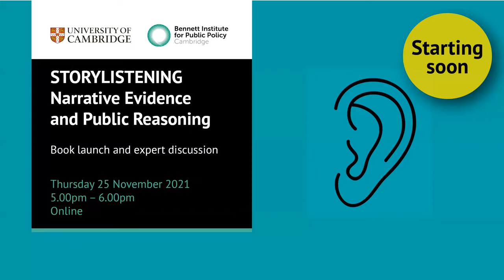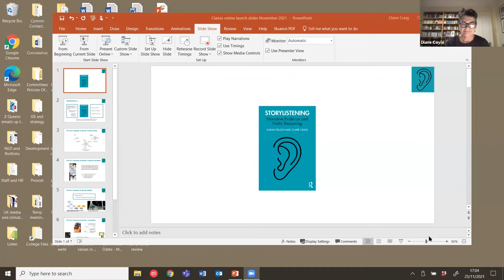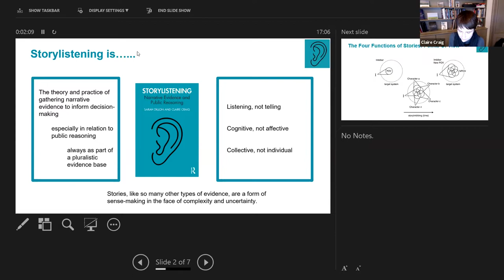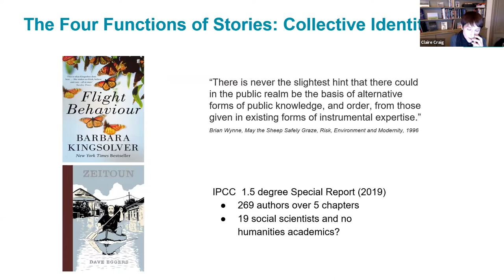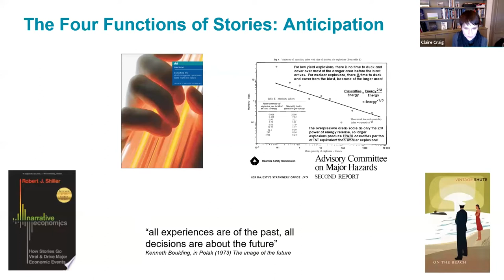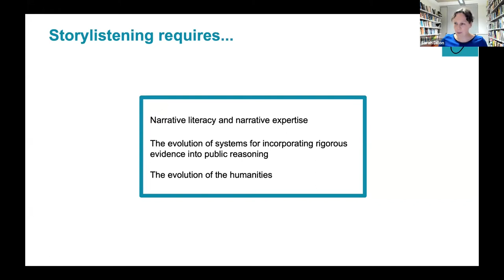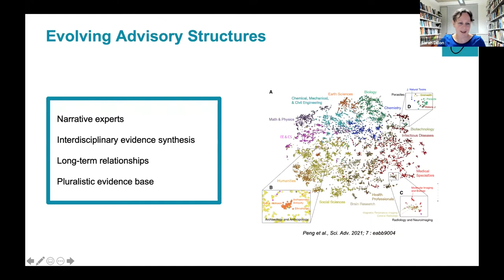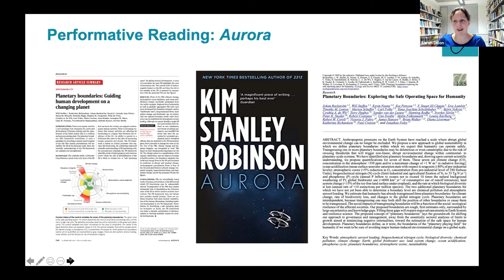Storylistening: Narrative Evidence and Public Reasoning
Professor Sarah Dillon and Dr Claire Craig launch their new book Storylistening: Narrative Evidence and Public Reasoning.

The two authors talk to Bennett Professor of Public Policy Diane Coyle about the urgent need to use stories to improve public reasoning. They share a theory and practice of listening to narratives where decisions are strongly influenced by contentious knowledge and powerful imaginings in areas such as climate change, artificial intelligence, the economy, and nuclear weapons and power.

They are also joined by Professors Genevieve Liveley, Peter Gluckman and Mike Hulme to reflect on the roles of stories in the public humanities, scientific advice, and climate change debates.

This is a "must-watch" for anyone interested in how all types of evidence should inform public debate and decision-making, including policymakers, expert advisors from the sciences, humanities and social sciences, and anyone interested in the public humanities.

Storylistening, as a conscious and reflective act creating narrative evidence, is rare. Hear how to make the task of critical listening to stories in public reasoning possible, expected, and endemic.

Meet the authors and guests

Sarah Dillon is Professor of Literature and the Public Humanities in the Faculty of English at the University of Cambridge. She is a scholar of contemporary literature, film and philosophy, with a research focus on the epistemic function and value of stories, on interdisciplinarity, and on the engaged humanities. She is author of The Palimpsest: Literature, Criticism, Theory (2007) Deconstruction, Feminism, Film (2018), and many academic articles and book chapters. She is editor of David Mitchell: Critical Essays (2011), and co-editor of Maggie Gee: Critical Essays (2015) and AI Narratives: A History of Imaginative Thinking About Intelligent Machines (2020). @ProfSarahDillon @englishunicam

Dr Claire Craig is Provost of The Queen’s College, Oxford and has extensive experience of providing scientific evidence to senior decision-makers in government and business. Originally a geophysicist, she became Director of the UK Government Office for Science, a member of the Prime Minister’s Delivery Unit, and got her grounding in strategy at McKinsey & Co. She developed her interest in the power of stories initially through their roles in public reasoning about strategic futures and alongside the use of computational models of complex systems. @QueensCollegeOx

Diane Coyle is Bennett Professor of Public Policy, University of Cambridge. A leading economist, she is a Director of the Bennett Institute for Public Policy, a Director of The Productivity Institute, a Fellow of the Office for National Statistics, an expert adviser to the National Infrastructure Commission, and Senior Independent Member of the ESRC Council. @DianeCoyle1859 @bennettInst

Genevieve Liveley is Professor of Classics, RISCS Fellow, and Turing Fellow at the University of Bristol. She is a narratologist whose research interests focus upon narratives and narrative theories (both ancient and modern) and their impact on futures thinking. She has particular research interests in the stories that programme cultural and sociotechnical narratives about human interactions with new technology. @Bristol_CLAH

Professor Sir Peter Gluckman trained as a paediatrician and biomedical scientist and holds a Distinguished University Professorship at the Liggins Institute of the University of Auckland. He also holds honorary chairs in University College London, University of Southampton and National University of Singapore (where he acts as chief science advisor to the Singapore Institute for Clinical Sciences). He has published over 700 scientific papers in perinatal and developmental physiology, neuroscience and endocrinology, evolutionary biology and medicine. @PeterGluckman @AucklandLiggins

Mike Hulme is Professor of Human Geography in the Department of Geography at the University of Cambridge and Fellow of Pembroke College, where he is the Director Studies for Geography. His work explores the idea of climate change using historical, cultural and scientific analyses. He seeks to illuminate the numerous ways in which climate change is deployed in public and political discourse and published his latest manuscript on ‘The Idea of Climate Change' for the Routledge Key Ideas in Geography book series, published in June 2021. @CamUniGeography

To keep in touch with Sarah and Claire and news about their book, visit storylistening.co.uk

To keep in touch with news, research & events from the Bennett Institute visit: bennettinstitute.cam.ac.uk